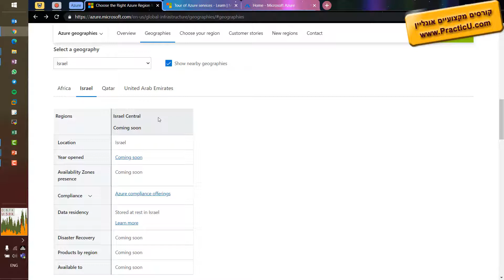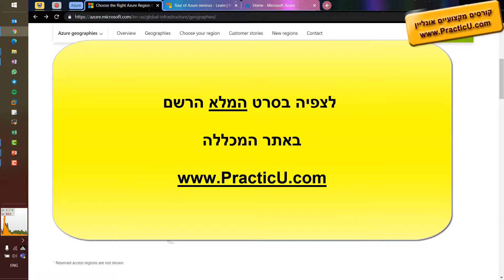פריסה שרתי Azure בעולם - Availability Zones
קורס Azure למתחילים - מבחן AZ-900